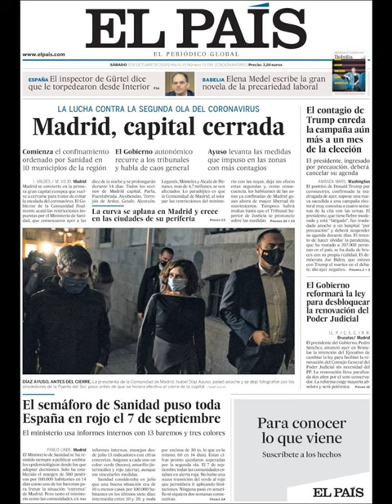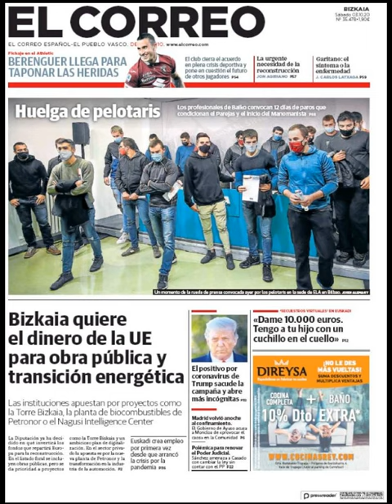Noticias Sábado 3 Octubre 2020 Principales Titulares Portadas Diarios Periódicos España Spain